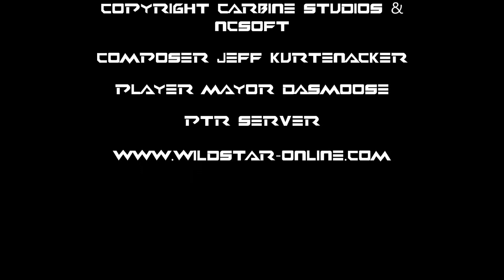New Ground Effects Coming in Wildstar Drop 5!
Remember, all information on the PTR are subject to change. But I don't care. HYPE!